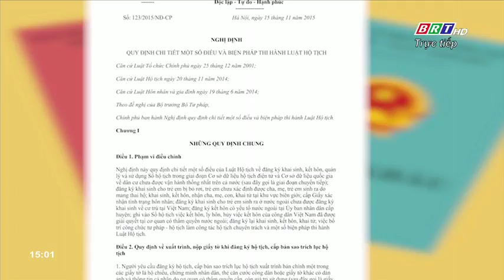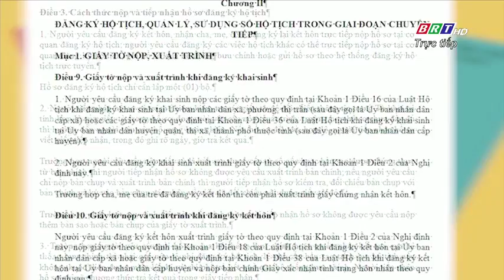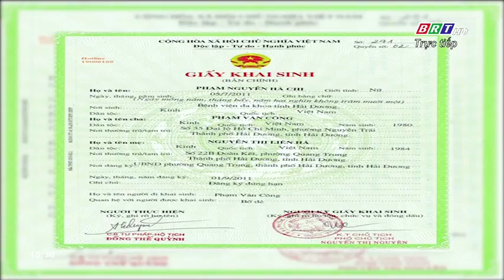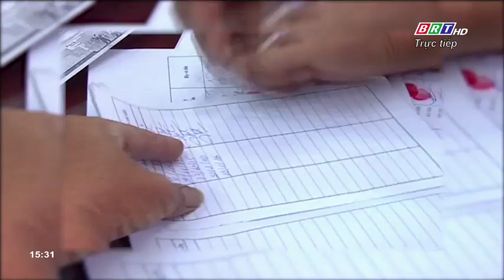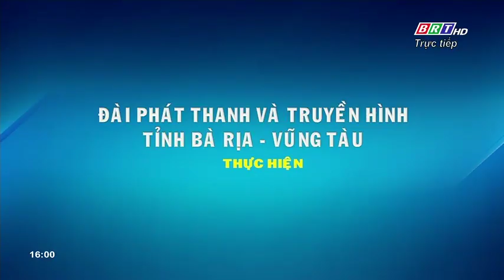Những quy định về Hộ tịch